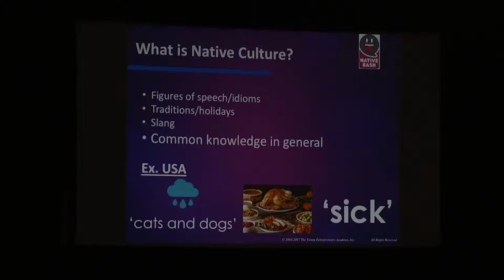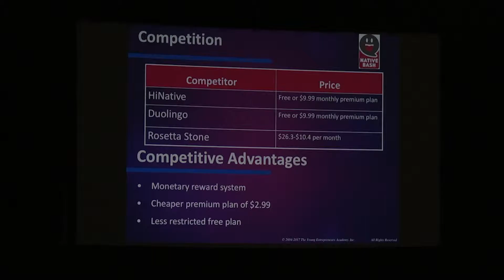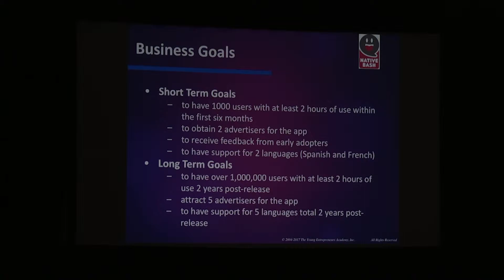Native Bash - Investor Panel 2019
Founder and CEO Abhay Basireddy pitches Native Bash for seed funding at the Young Entrepreneurs Academy of Baton Rouge 2019 Investor Panel.